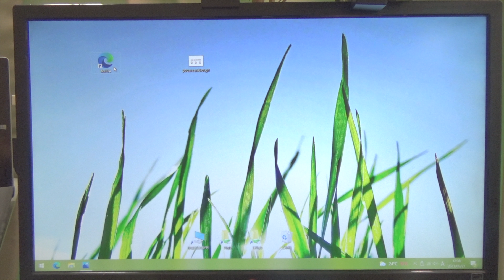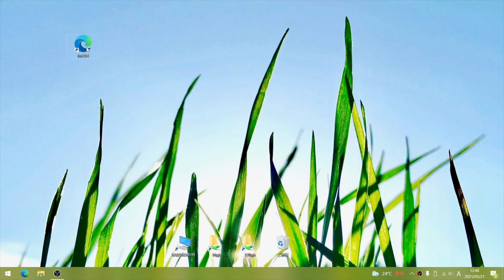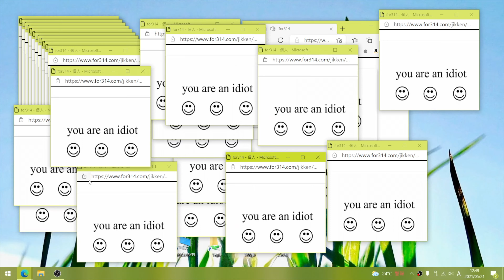【危険】youareanidiotウイルス再現してみたらヤバかった！【trojan】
ブラクラで有名なyouareanidiotというウイルス！
JavaScriptとHTML5で作って再現してみたらこんな感じになりましたwww
めっちゃうるさくて音がバグる！
さすがにゲーミングPCで実行しても処理落ちで負担かけそうで怖い・・・
あのバグったような音が…
あと残念ながら、ちゃんと動作するのはEdge (Chromium)です。
firefoxは分かりません😎
Google Chromeと Safariはonload処理の制限がかかっててダメでした😅
Chromeにはやはり同じweb viewだったSafariのクセが入っているようです！
では、この動画が面白かったらグッドしてください！

下記の動画をどうぞ！

【危険】Goggleに変化！？消えた！？iPad Proでアクセスしてみた！【2021年5月29日】

【危険】スマホ実機でgoggle.comにアクセスしてみたらどうなる！？ウイルス感染するの？

iPhoneウイルス感染！？カレンダー乗っ取り対処法は！？【カレンダーウイルス削除】

【危険】ヤバいメッセージ受け取ったので開封してみたwwwww 【佐川急便よりお荷物のお届けに上がりましたが宛先不明の為持ち帰りました】

【危険】最強ウイルスMrsMajor2.0.exeとMEMZの同時起動やってみた！もちろんPC破壊！

「ハッカーに追跡されています」というハッキング警告について解説してみた！怖くないから安心して🥺